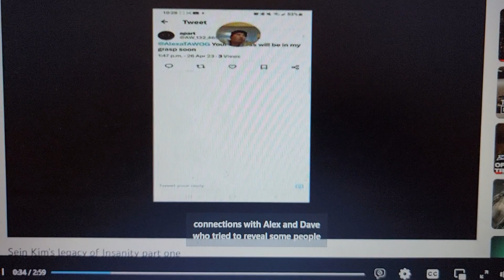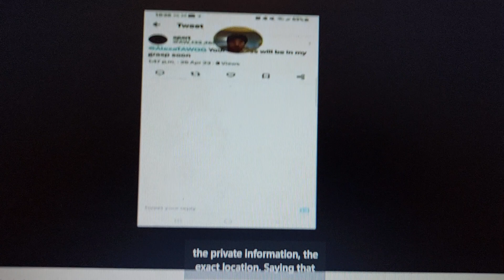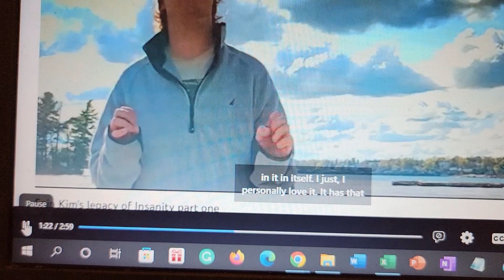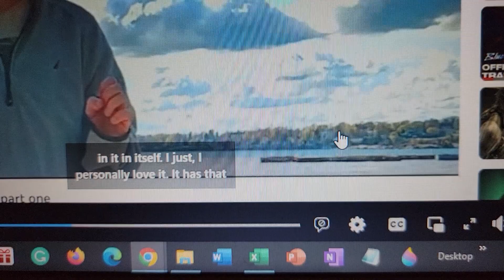URGENT: I AM IN DANGER OF AN ATTACK ON ME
I AM GETTING ATTACKED BY SOMEONE WHO I HAVE BEEN DEALING WITH ONLINE SINCE LAST YEAR, WHO THREATENED TO COME TO CANADA WITH HIS WIFE TO ATTACK ME IN PERSON.
NOW THAT THEY ARE IN CANADA AT THE MOMENT ON VACATION, THEY ARE PLANNING ON FINDING ME AND INFLICTING HARM ON ME.
IF YOU SEE THE MAN PICTURED IN THE VIDEO, PLEASE SEND ME A QUICK MESSAGE OR EMAIL WHEN YOU SAW THAT PERSON LAST, AND WHAT STREET, TOWN OR CITY.